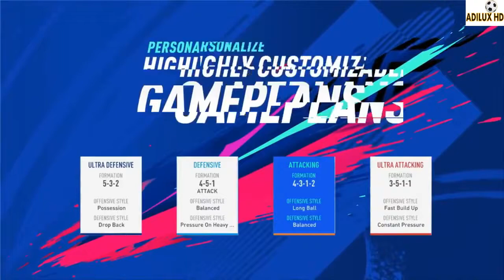PRO EVOLUTION 2019 VS FIFA 19 ** KONAMI VS EA SPORTS ** HD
PRO EVO 19 VS FIFA 19
KONAMI VS EA SPORTS

Comparison video in HD quality

               **RICH GAMING**